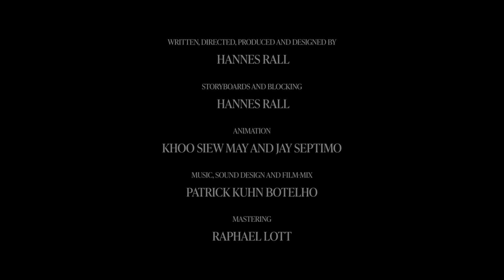Shakespeare for All Ages - TRAILER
Shakespeare for All Ages (2022) directed by Hannes Rall.

Animated Film from Germany selected for the Official Selection 2022 of All Asian Film Festival.

Shakespeare’s works are timeless – this film proves it! “How can you give the target and age group “smartphone” an overview of the work of this unique literary genius without getting bogged down in long-winded lectures on verse and drama theory? The film is the answer.